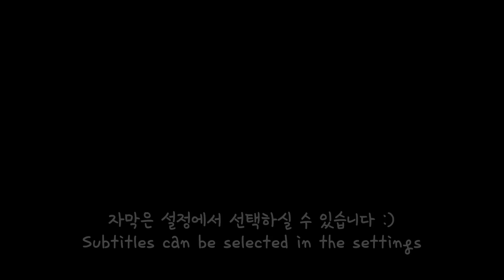SUB)연말기념🎉 한우 채끝 스테이크에 관자버터구이, 쉬림프 로제 파스타 먹방 (feat.와인🍷) Steak&Rosé Pasta Mukbang ASMR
🍎복희 daily instagram🍎 @_luvmun
🍒Mukbang instagram🍒 @eatwithboki